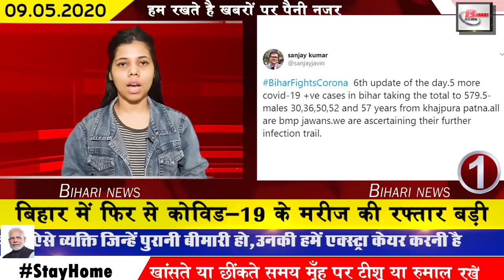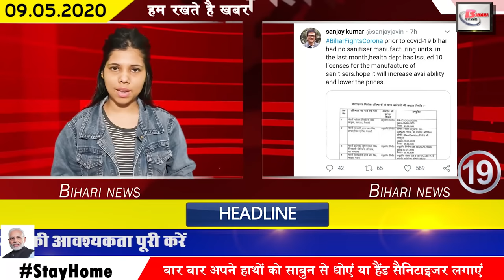Top daily bihar news.Corona case in samastipur,Patna khajpura,Khagaria,Darbhanga,saharsa,supaul,Gaya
Latest and daily news of bihar districts video in Hindi i.e. 9th may 2020.More information onBihar,corona cases in bihar, samastipur, Darbhanga, saharsa,katihar, supaul, Khagaria,
east champran, banka, Bhagalpur, begusari, nalanda,nawada, Patna,khajpura, kishanganj,
Sheohar,Rohtas,Kaimur,Siwan,Aurangabad,bhojpur,madhubani,Buxar,gaya,saran,arwal,danapur,munger,west champran, Arogya Setu
1. Again covid-19 cases increases in bihar.
No. of Covid-19 increases in Bihar. After which the number of affected in the state has reached 579. sixth update released by the Ministry of Health has found 29 new patients.While talking about location of corona patient is covid-19 is samastipur, Darbhanga, saharsa,katihar, supaul, Khagaria,east champran, banka, Bhagalpur, begusari, nalanda,nawada, Patna,khajpura, after which the Health Ministry has appealed to speed up the process of sanitization in the affected area as well as to stop the movement of people completely.
2. Six cases of Covid-19 came together in Samastipur
3. 35 out of 38 districts of Bihar vulnerable to covid-19
4. Migrant laborers reached their homes by special train expressed their happiness
5. There will now be an arrangement of 80 sand ghats in Bihar
6. Media workers in Bihar will also have to undergo corona test
7. Date to apply for agricultural input grant scheme by 20 May
8. Chief Minister Nitish Kumar said that we will be able to stop Covid-19 with random testing.
9. Ration card holders will be given free pulses in Bihar
In Bihar, the announcement of giving 1 kg of free pulses to all ration card holders has been issued, under which the co-operative procurement institute is going to be supplied free of cost. Under which about 17000 tonnes of pulses have become available in 11 warehouses of Nafed in the state. Not only this, the Food and Consumer Protection Department has issued instructions to DM and Divisional Commissioner of all districts to lift pulses in a transparent manner.
10. Bihar DGP Gupteshwar Pandey said police is available to the public at all times
11. this time water level will not persecute the residents of Patna
Due to Kovid-19, this time the weather of Bihar is going to be changed in a closed environment. According to the Meteorological Department, this time the people of Patna will not have to face water shortage in the summer. In the month of April, the water level of the capital remains close to 70 to 75 feet, while this year the water level is 55 feet, compared to last year, this year the water level is up 20 feet. For the first time in 4 years, the water level of the city has become normal, in the year 2012, sixteen water level was around 55 feet, people will not have to face water problem this time due to not going down. According to the same experts, low water consumption in the bandh and rain in April and May have maintained the water level.
12. 12 departments of Bihar launched 3 lakh 44000 schemes
13. Now MLAs are entrusted with the road in their area
14. Sharad Yadav gave his response to the migrants trapped outside Bihar
15. Ratanrajput is sharing a story from a village in Bihar
16. Chief Minister Nitish Kumar issued the necessary notification to all the officials regarding the Corentin Center
18. Healthy hone mein hua accha ijaffa of corona marijo in Bihar.
19.people will get sanitizer at low prices in Bihar
20. Corona Care Center to be built in 15 railway stations of Bihar
21. Next week the return of migrant Biharis will increase
All the migrants have started returning to Bihar as per the orders of the Central Government, although thousands of migrants have reached the state of Bihar so far, but the number of migrants is expected to increase in the coming 1 week. Because 134 trains have been allowed to operate for Bihar from next week. Due to which the movement of workers in large numbers is being estimated. Out of which 70 trains have already arrived in Bihar. The remaining trains will come next week, in which most of the trains are said to be coming from Gujarat.
22. Date of 12th and 10th exam of CBSE
23. Prashant Kishore comments on central and state government
24. Live phone users will also be able to download the Arogya Setu app
25. Australia wicketkeeper batsman Alex Kerry expressed his desire to be like Mahendra Singh Dhoni
26. Leader of Opposition Tejashwi Yadav lashed out at Chief Minister Nitish Kumar

27. SC ST MLAs of all parties demand Prime Minister Narendra Modi
Yesterday, the question we asked was answered by a lot of users by commenting on us, thank you very much for that, the user whose comment we liked from you is Shubham Kumar Sushant Kumar Vipul Kumar Avinash Singh Aniket Mishra. Pramod Jha Anand Kumar Ashish Kumar, Alok Kumar Tejas Roshan, Aarti Sinha, Chandrashekhar Kumar Balajirao Prashant Kumar Vicky Kumar. A